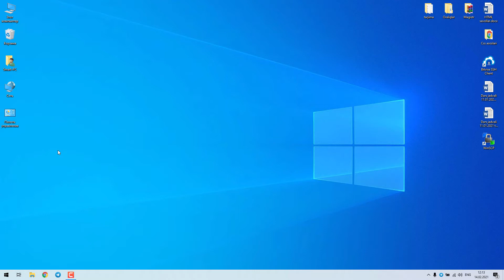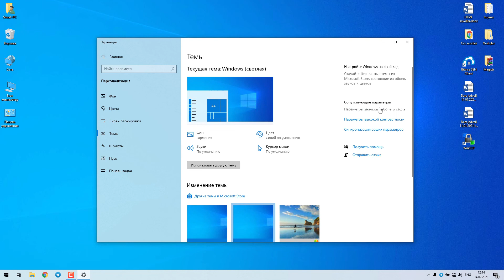Windows 10 Значок larni chiqaramiz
windows 10 da ish stoliga moy kompyuterni chiqaramiz!

✅ Telegram kanalimiz Video sizga foydali bo'lgan bo'lsa, kanalni qo'llab quvvatlashingizdan mamnun bo'lamiz.